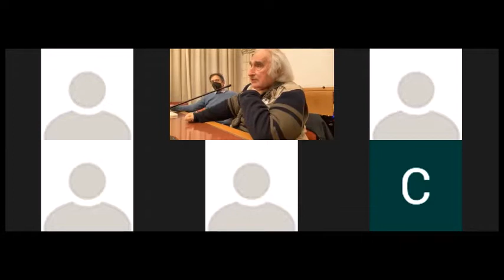Brandalise e Ghilardi: figure dell'eccellenza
Pubblichiamo la lectio magistralis dei professori Adone Brandalise e Marcello Ghilardi tenutasi il 3 dicembre 2021 presso la scuola Galileiana di Padova in occasione dell'assemblea della Rete Italiana degli Allievi delle Scuole di Studi Superiori Universitari . Buon ascolto!